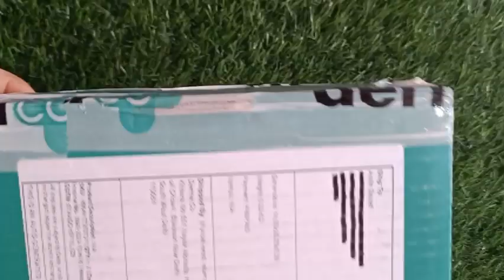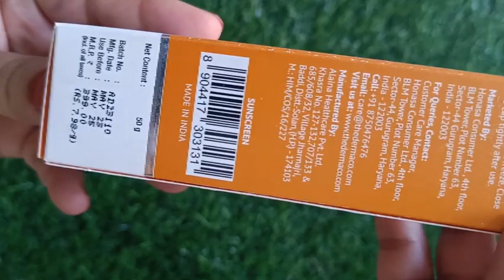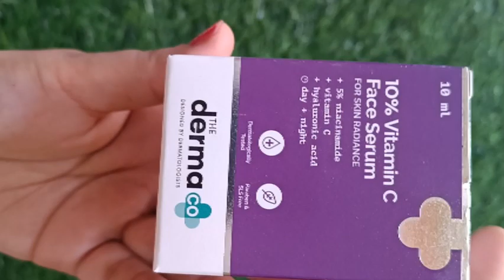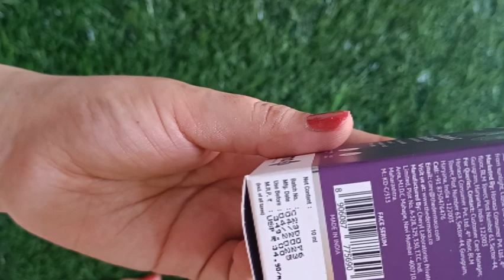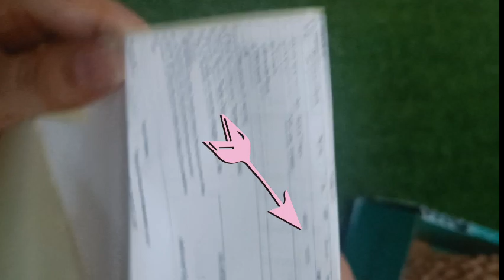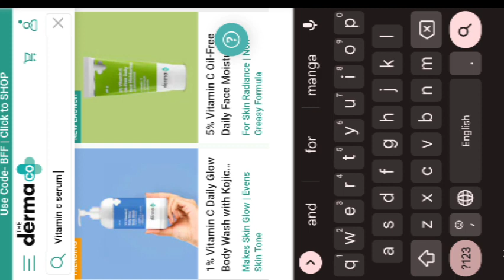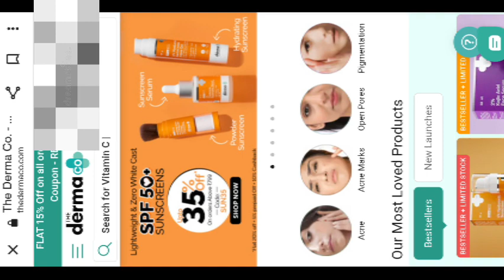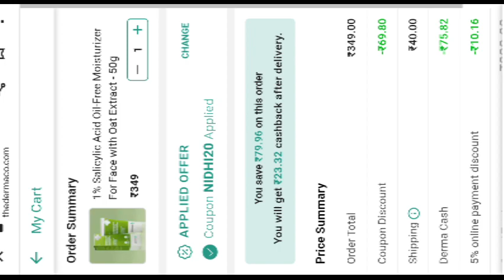Loot Offer Unboxing 🔥 Brightning Serum🤩lootoffertoday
refferal code 👇
AA683589TDCW